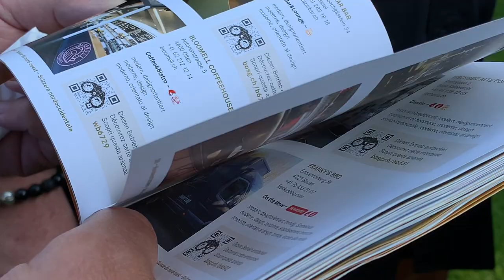Fredy Angst über die Entwicklung von Best of Swiss Gastro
An der Sunset Party 2019 haben wir Fredy Angst gefragt, welche Entwicklung Best of Swiss Gastro gemacht hat und welche Vorteile eine Teilnahme den Gastronomen bringt. Fredy Angst ist einer der zwei Fachjurypräsidenten von Best of Swiss Gastro und seit vielen Jahren engagiert mit dabei.